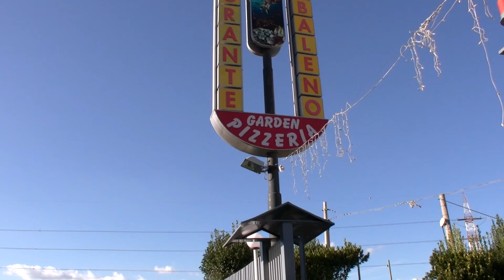Ristorante Arcobaleno spot